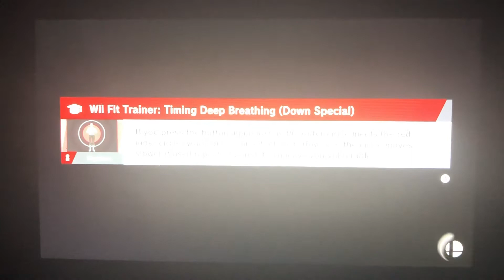SSBU - Zelink vs Fake Mario Couples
A 2 on 4 battle on Hyrule Castle (Ω Form) Stage from Super Smash Bros. Ultimate.

I’m playing as Link. And Zelda is my partner.